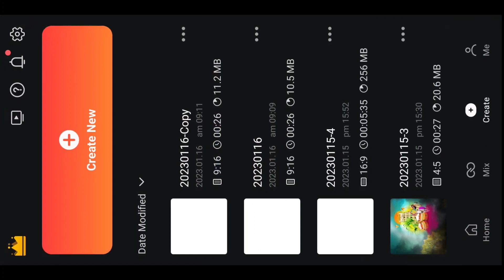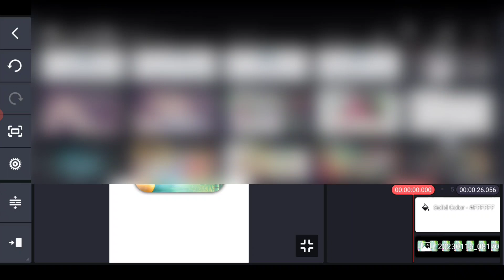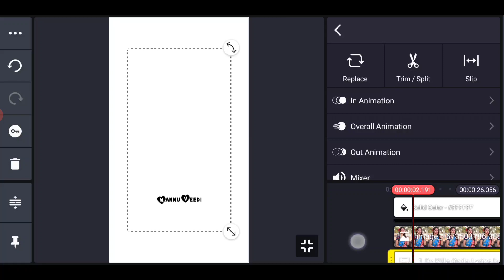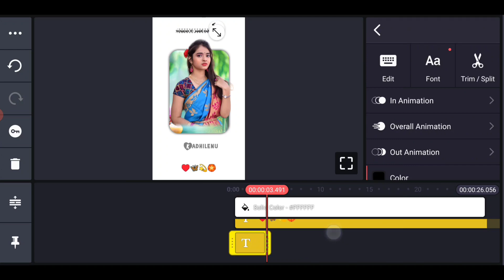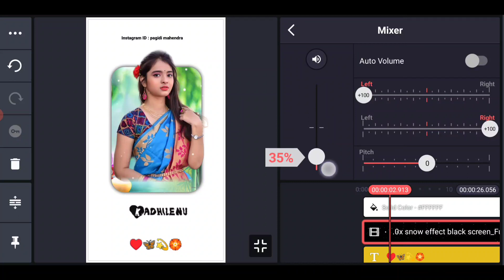New Style Instagram Pilla O Pilla Lyrical Whatsapp Status Video Editing in Telugu Kinemaster by mahi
New Style Instagram Pilla O Pilla Lyrical Whatsapp Status Video Editing in Telugu Kinemaster by mahi tech info